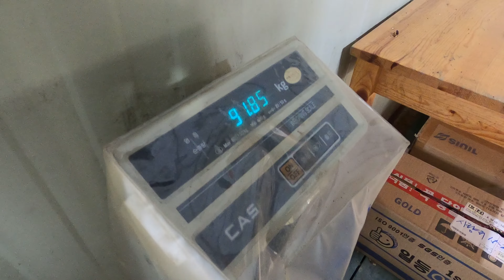준근씨에게 말 못할 비밀이 있다!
D대 치과대학병원에서 1000만원 견적의 소유자

카메라

BGM

🎵Track : running - Cellopia
🎵Track : Completed - Cellopia
🎵Track : Mischief with horn Version- Cellopia
🎵Track :  magnificant - Cellopia